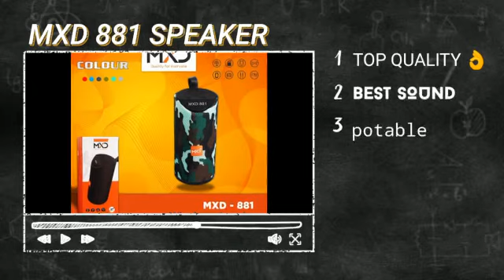MXD Bluetooth speaker speaker goods and quality new design imported quality wireless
Mxd Bluetooth speaker good quality For everyone New latest design and wireless speaker wooden body good sound quality available all new model🔥🔥🔥✈️✈️✈️